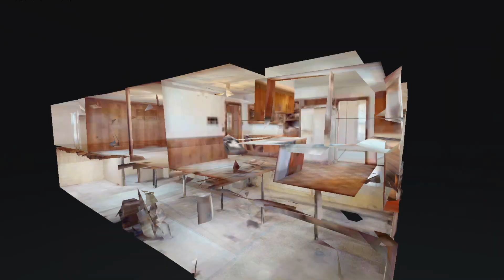2124 Hillsboro Rd Franklin TN 37069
2124 Hillsboro Rd Franklin TN 37069 — Judson Sullivan

2124 Hillsboro Rd Franklin TN 37069 — Judson Sullivan

2124 Hillsboro Rd Franklin TN 37069 — Judson Sullivan